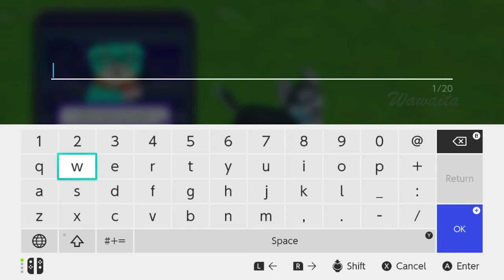Little Friends: Puppy Island Walkthrough Gameplay Part 1: Welcome to Puppy Island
I want to express my sincerest gratitude to Fireshine Games for giving me the incredible opportunity to play and share with you this wonderful game, Little Friends: Puppy Island.

In this adorable game, you'll embark on an un-paw-gettable tropical island adventure! Get ready to discover exciting locations, dig up hidden treasures, and build your very own holiday resort. But the real stars of the show are the lovable little friends that you'll have the joy of caring for.

Join me as I take you through the captivating world of Little Friends: Puppy Island. From the moment I started playing, I was captivated by the vibrant environments and the charming interactions with the puppies. The attention to detail is truly remarkable, creating a paradise where you can escape and create unforgettable memories. I wish I could have each and every one of these adorable little friends in my real life.

I'll be uploading full gameplay videos, where you can witness the heartwarming moments and experience the sheer joy and wonderful adventures that this game brings.

Enjoy the video, and I'll see you soon!

"Little Friends: Puppy Island" on Nintendo Switch